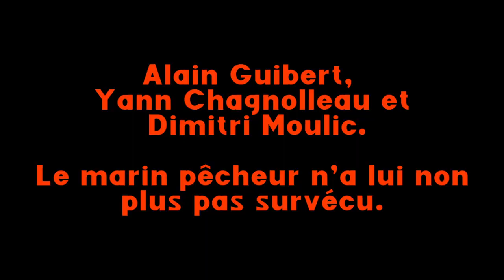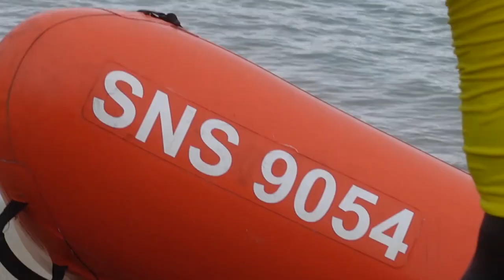Les Sauveteurs En Mer M'embarquent Sur Leur Jet Ski (c'est IMPRESSIONNANT) - SNSM #1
Dans cette vidéo, les sauveteurs en mer m'embarquent sur leur jet ski ! Vous verrez, c'est vraiment impressionnant ! Je suis content de vous présenter ce stage sauveteur en mer de la SNSM !

😎 Le T-shirt officiel Vincent FireLife

Nous allons notamment aborder les sujets suivants :
00:00 intro de mon reportage SNSM
00:58 début du stage sauveteur en mer avec la SNSM
04:30 échange avec Laurent de la SNSM
05:33 le jet ski des sauveteurs en mer (SNSM)
09:43 entraînement jet ski des sauveteurs en mer
11:09 la SNSM m'embarquent sur leur jet ski, c'est impressionnant !
11:47 fin de mon reportage sur les sauveteurs en mer

Les sauveteurs en mer m'embarquent sur leur jet ski ! C'est super impressionnant, mais je suis content de faire ce stage SNSM en immersion avec eux !

🔥 🔥 Mon histoire : 🔥 🔥

Vincent Guyard